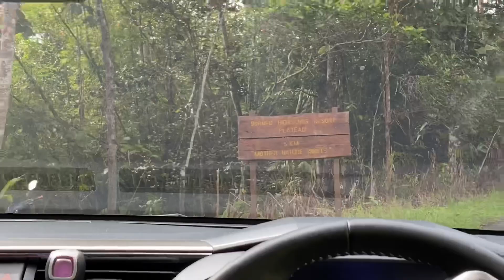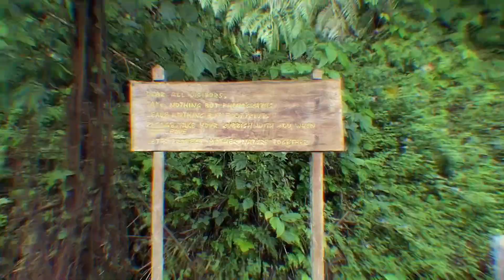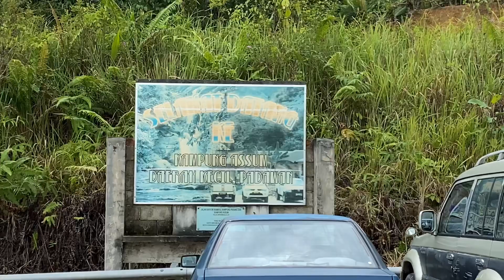SIMANGAS & ASSUM WATERFALL | Explore the Hidden Gem in Padawan | A’s Vlog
SIMANGAS & ASSUM WATERFALL, PADAWAN SARAWAK

Hi guys so this week me and irfan going to explore the hidden gem in Padawan which is Simangas waterfall at Borneo Highland and Assum waterfall at Kpg Assum. The trail for Assum waterfall is easy, it’s only take half an hour to the waterfall from kpg assum. Difficulty level is easy. Really recommend to anyone like waterfall. Recorded using iPhone11.